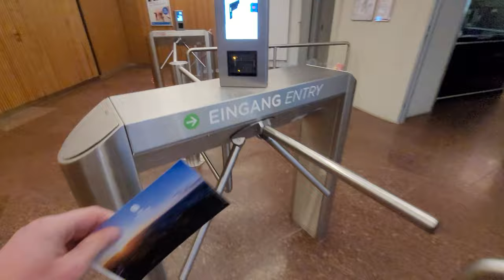Unterwegs in Stuttgart zum Mammutmarsch | Natur in NRW | 2023 | Jörg Müller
Begleite mich auf ein tolles Wochenende mit dem Auto nach Stuttgart.

Der Mammutmarsch Stuttgart mit 60km und 1130hm steht auf der ToDo Liste :-)

Sonntags mache ich mich noch auf den Weg zum SWR Fernsehturm, um den Tag mit einem fantastischen Weitblick über Stuttgart abzurunden. Atemberaubende Aussicht von der Spitze des Turms, während ich die Stadt unter mir bewundere und den Moment in vollen Zügen genieße.

Diese Reise war voller Herausforderungen, aber auch voller unvergesslicher Momente und wunderschöner Landschaften.